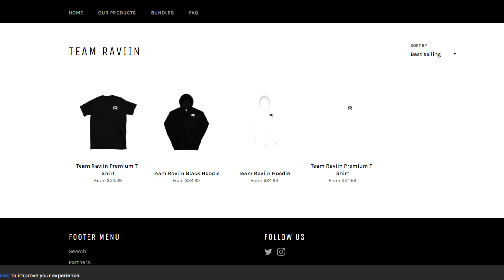I PLAYED FORTNITE WITH MY EX AND THIS HAPPENED...!!!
►In this video I played fortnite with my ex and this happened...